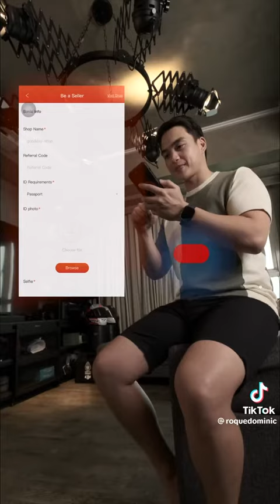SEATAOO DROPSHIPPING Endorse by Dominique Roque